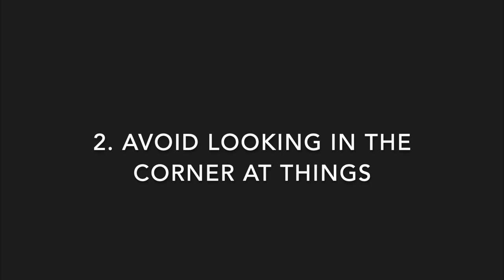MULTIPLE SCLEROSIS & NYSTAGMUS (EYE MOVEMENT ABNORMALITIES)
I wanted to share some things in relevance to Multiple Sclerosis & Nystagmus.